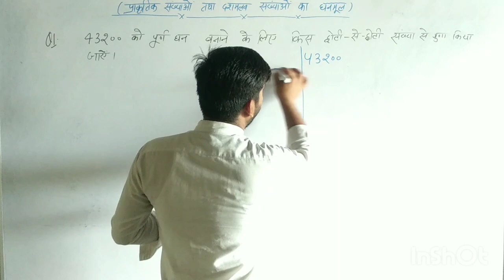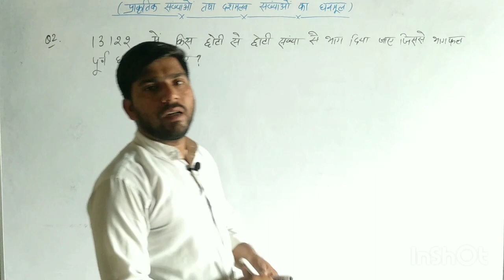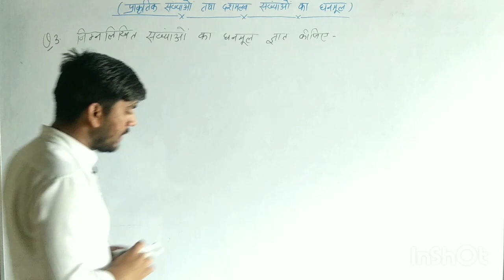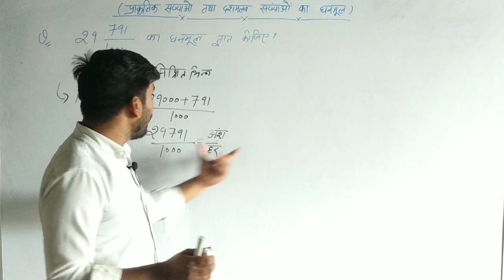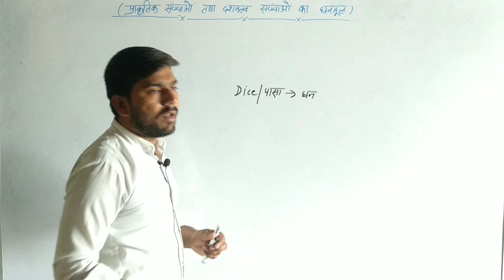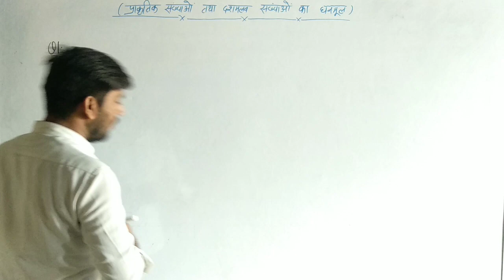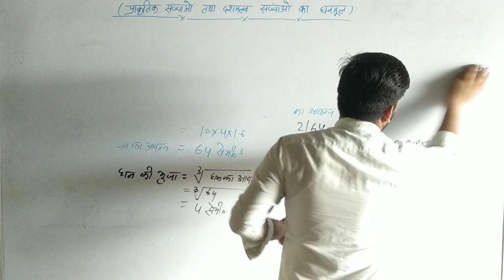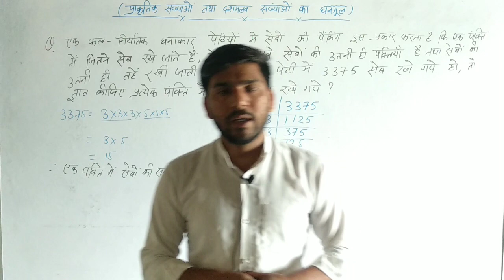Maths Class-8 || BTC/डी.एल.एड 4th SEMESTER || Unit-4 (भाग-2) || UP PATHSHALA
धन्यवाद।